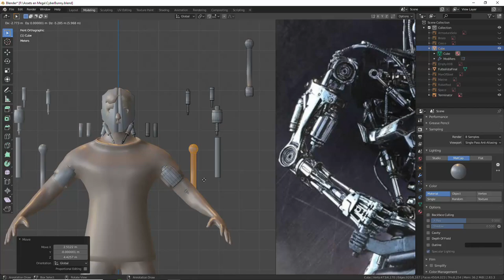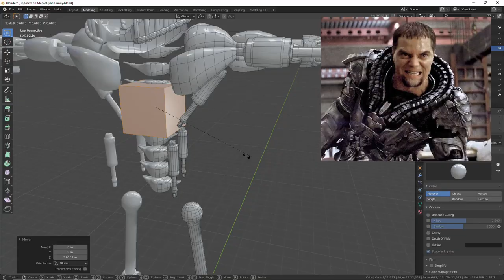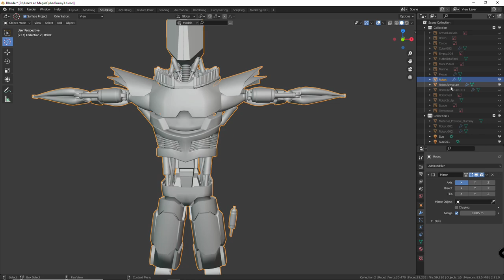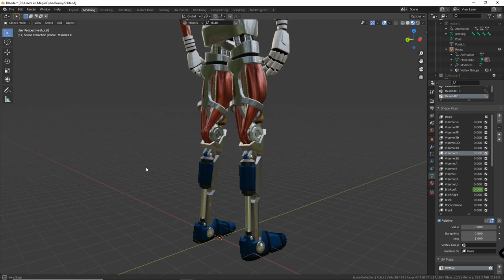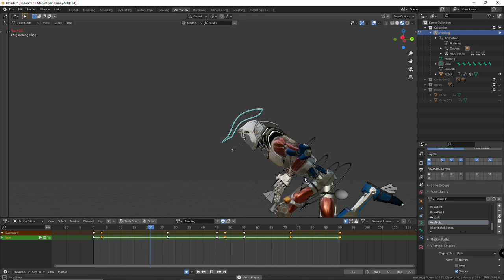Modelado 3d personaje blender - Mi proyecto Vtuber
Este fue el desarrollo de mi nuevo proyecto, un Vtuber que me servirá como anfitrión para este canal.

Entidad Límite